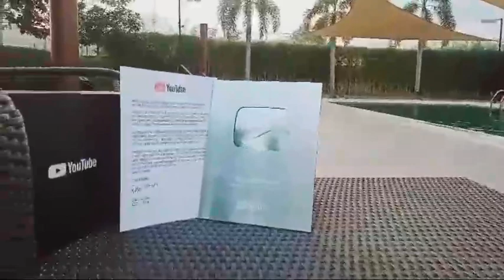korean angel lalaking marangal tara balik balik alindog exercise in Korea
ofw dream korean angel this is all about my story here in korea being ofw here in overseas exercise best relief stress